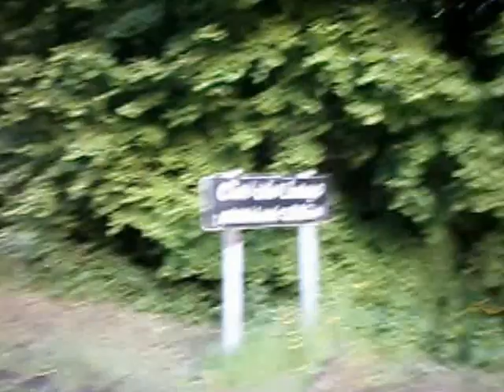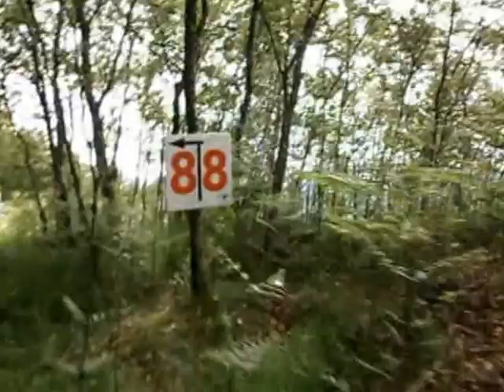ardennes mega trail 2013 1ere partie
Ardennes Mega Trail  trail de 88km au nord de la france